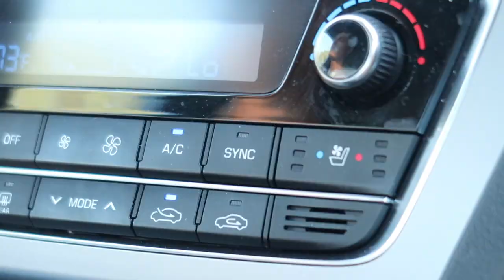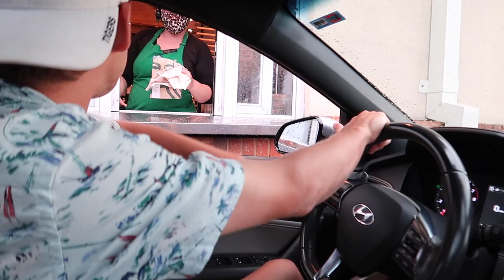Traveling To Destin, FL | Beach Vlog | Weekend In My Life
Hello lovelies, come travel with me! I have been so overwhelmed with school and work that this weekend trip was much needed! I love you all so much and I can't wait to see you soon. Xoxo, Lauren

Frequently Asked Questions:

22 (January 13, 1998)

Canon G7 Mark II, iMovie

≫ College & Major?